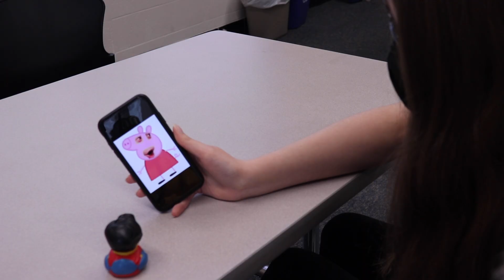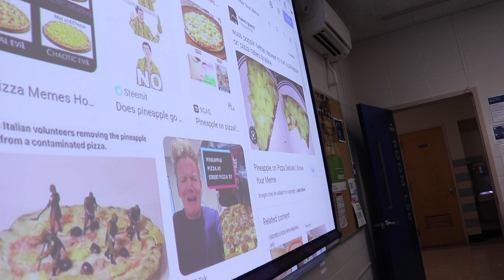Pina con pizza Villa Maria College editing class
me and my classmates making epic stuff @VillaMariaCollegeBuffalo